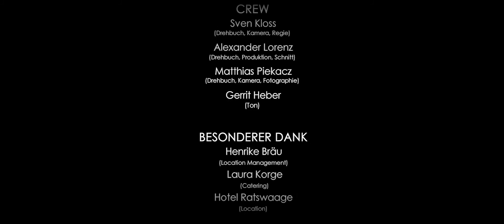Kurzfilm "Rache nehmen" (deutsch) 99FIRE-FILMS-AWARD 2015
Rache kann ein starkes Verlangen sein. Wie stark wird in diesem Kurzfilm zwischen einem Mann und einer Frau gezeigt. Ein sehr guter Beitrag aus den TOP99 der 99FIRE-FILMS-AWARDS 2015.

Das Thema des Awards 2015: Was ich schon immer tun wollte!
Zusatzaufgabe: Das Wort "Hashtag" im Film unterbringen.

Der 99FIRE-FILMS-AWARD ist der größte Kurzfilm-Wettbewerb der Welt. Jedes Jahr werden aus tausenden Einsendungen die TOP99 gekürt und Preise in den Kategorien “Bester Film”, “Beste Kamera”, “Beste Idee” und “Bester internationaler Beitrag” vergeben.